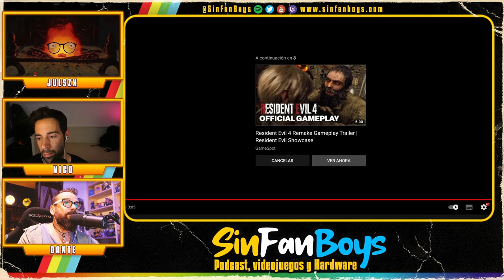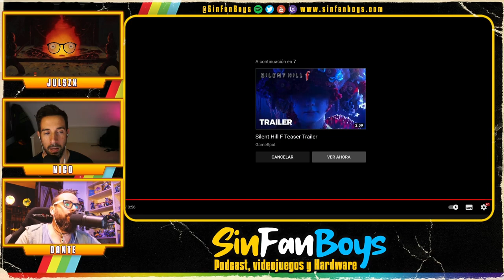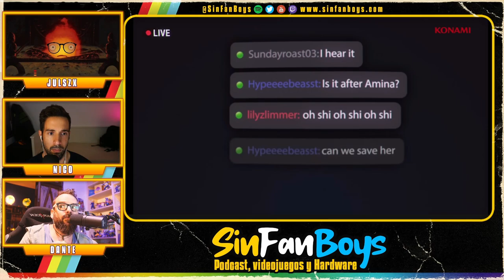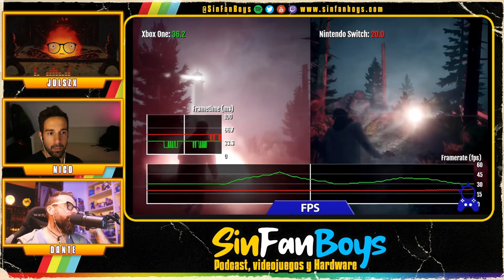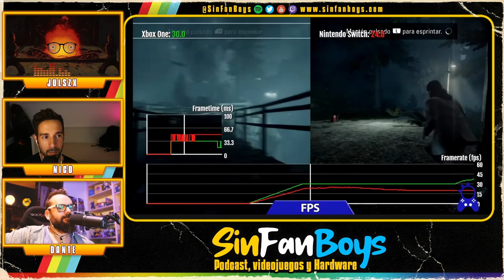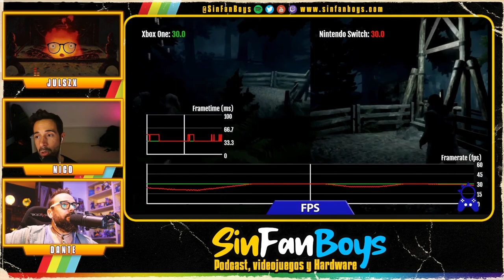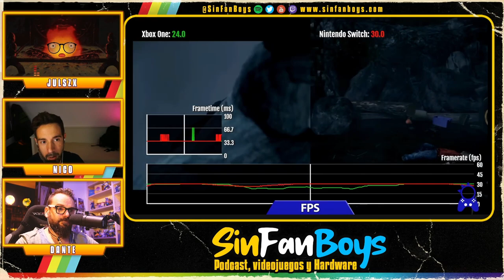Podcast Videojuegos SFB64-Vuelve el terror😱Silent Hill, Resident Evil y más noticias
La gran espera ha terminado, vuelve Silent Hill y no solo eso, han anunciado 5 juegos de la franquicia de golpe, además ha habido conferencia de Resident Evil, ¿los juegos de terror están volviendo a vivir una edad de oro?.

Además comentamos la debacle del cutre port de Alan Wake para Switch, la esperada actualización de Halo que nos traerá el modo Coop sale este 8 de Noviembre,  Uncharted ya está disponible en PC con muy buena nota, y el DualSense Edge de Sony tiene precio y fecha de lanzamiento oficial...ya podéis empezar a romper la hucha.

Todas estas noticias y muchas más en el podcast de esta semana 🔥¡No lo dudes y DALE AL PLAY!

🕰Tiempos
0:00 Intro
4:02 Silent Hill
32:37 Resident Evil
47:53 Alan Wake Switch
55:20 ¿Series S lastra?
58:00 DualSense Edge
1:04:00 Bayonetta dobladora
1:07:00 Halo Update
1:09:00 Uncharted PC
1:12:05 ¿A qué hemos jugado?